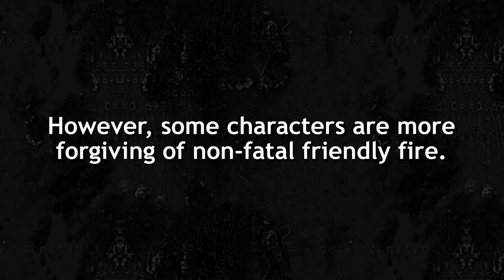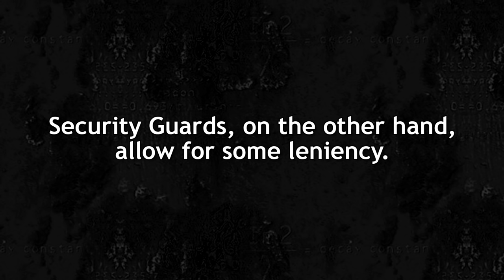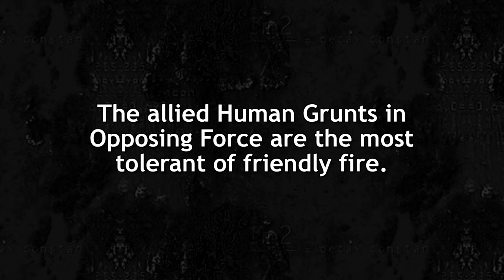Half-Life series - Friendly Fire Mechanics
In today's Half-Life Fact Files episode, we learn that friendly fire... ain't.